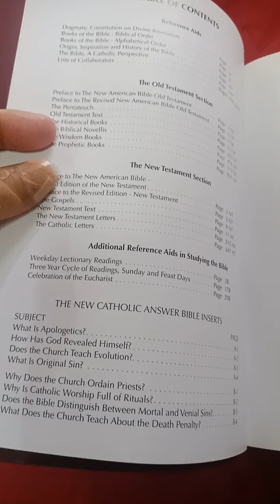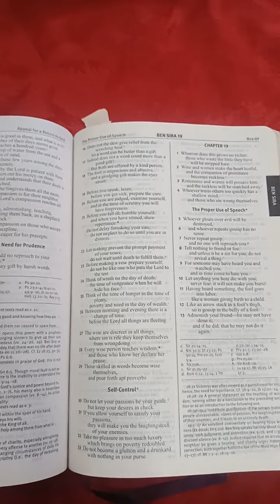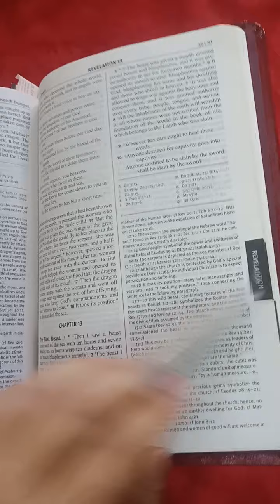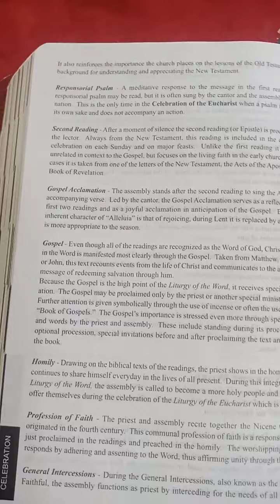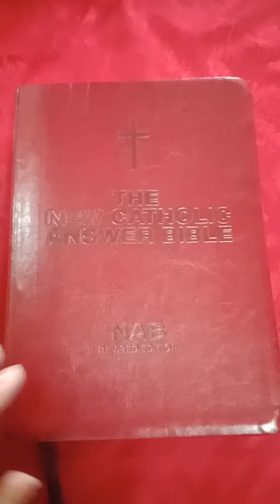New Catholic Answer Bible NEW AMERICAN BIBLE REVISED EDITION bible review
This is the bible translation accepted by the Catholic church to be used officially for liturgical worship, in the Holy Mass, in the Liturgy of the Hours, and in any church celebration.

For other countries, you can find this also in Amazon. (not sure though if they have this leather edition)